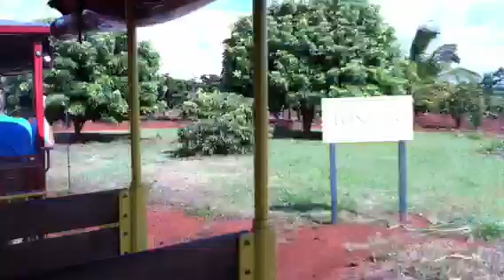Dole plantation train part 2 of 5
Chuga chuga